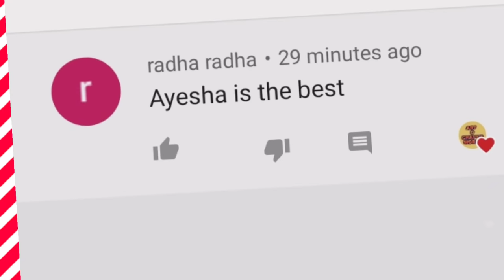Diy Blackboard Duster - How to make Blackboard Duster/ Homemade Duster for Blackboard and Whiteboard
Diy Blackboard Duster - How to make Blackboard Duster/ Homemade Duster for Blackboard and Whiteboard. diy arts and crafts, lockdown diy, diy art, twin tag art and crafts, twin tag channel, diy idea. !